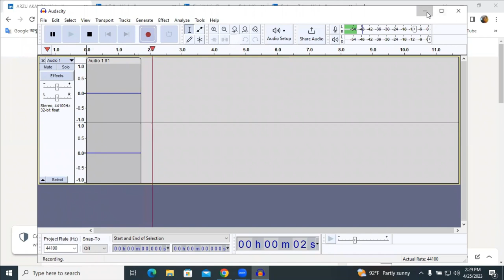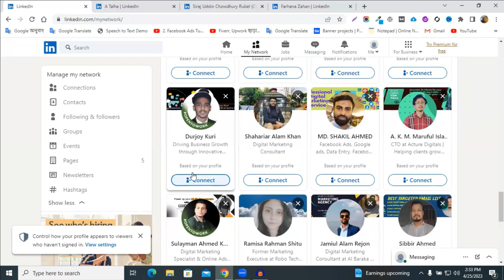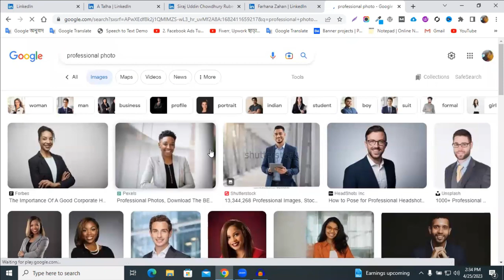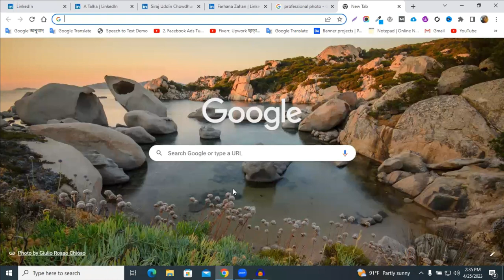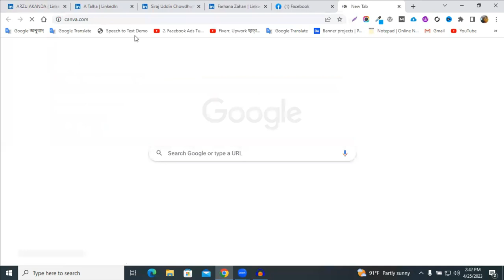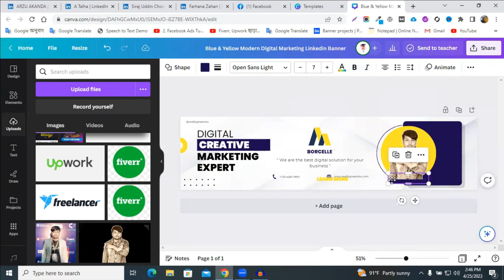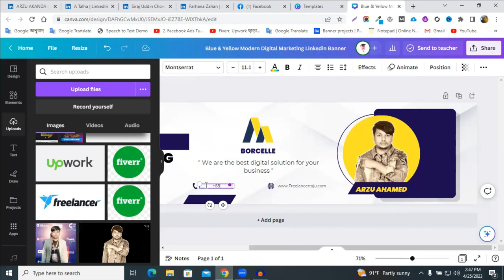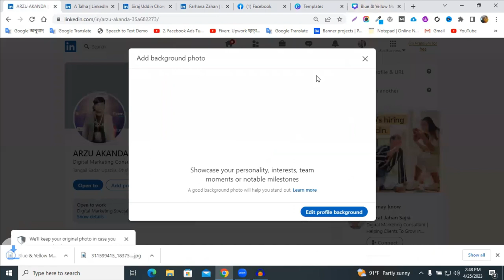LinkedIn Tutorial For Beginners | লিঙ্কডইন অ্যাকাউন্ট অপ্টিমাইজেশান | Linkedin Account Optimization